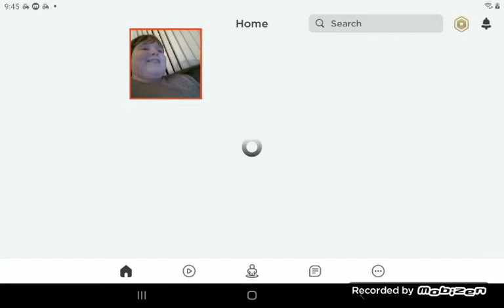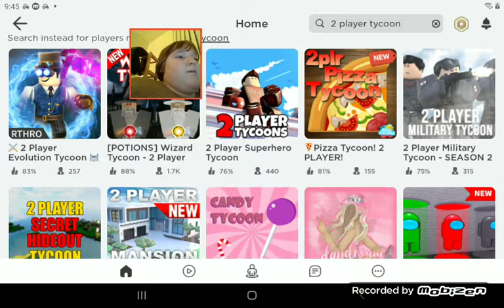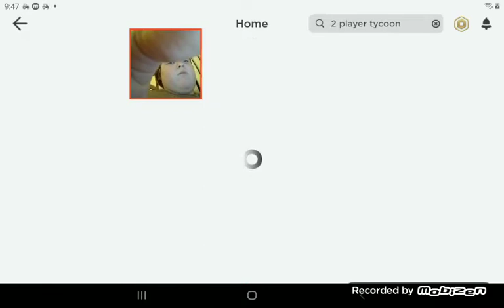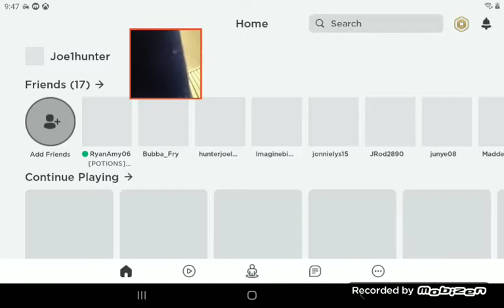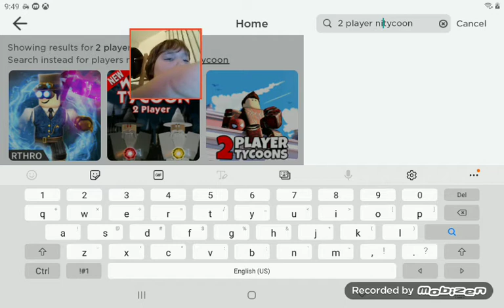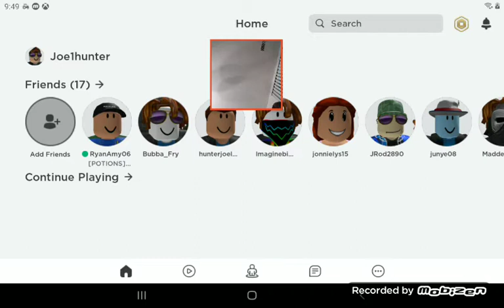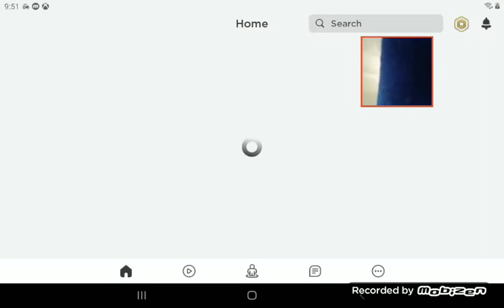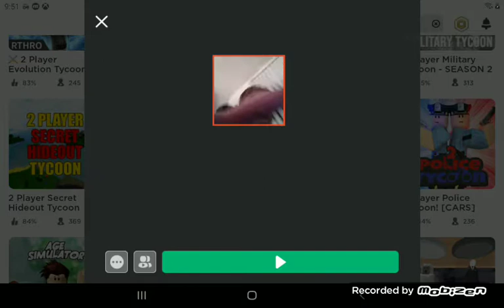rbx with mom part 1